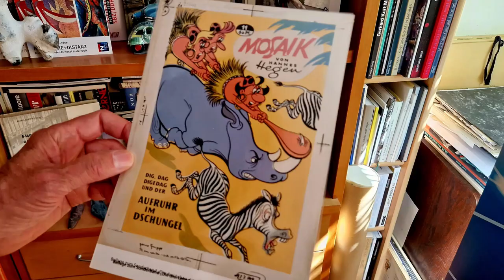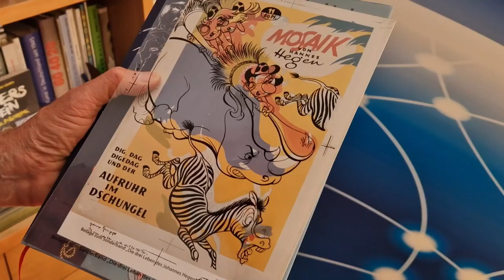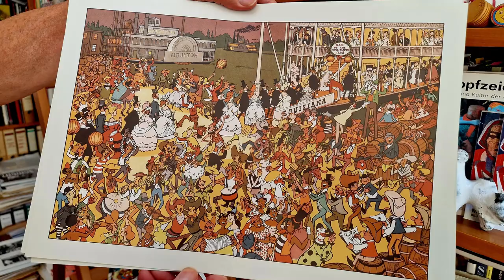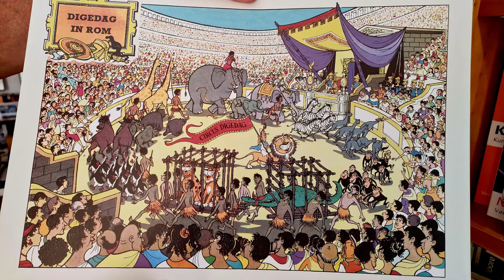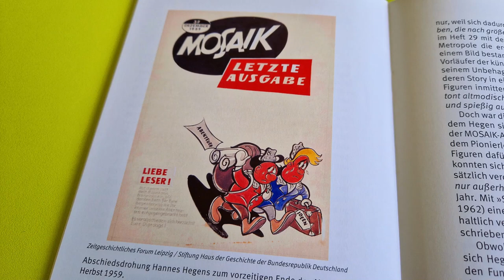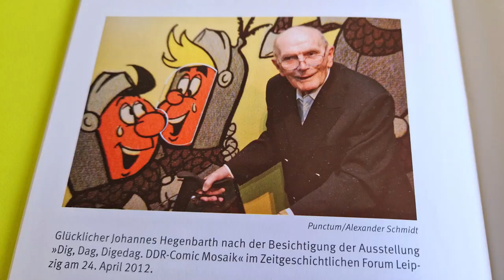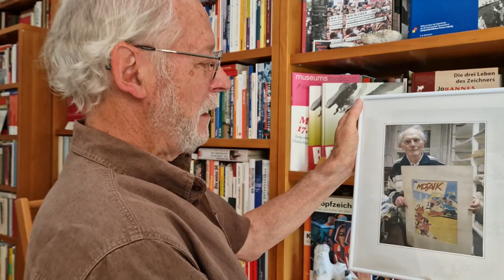Das MOSAIK von Hannes Hegen - Comic in der DDR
Der Eine schwarz-, der Zweite blond- und der Dritte rothaarig. So tauchten Dig, Dag und Digedag im Dezember 1955 erstmals auf dem Titelblatt der Zeitschrift MOSAIK auf. Der einzigen, durchgängigen Comic-Heftreihe, die in der DDR erschienen ist.

Prof. Bernd Lindner, Kulturhistoriker und -soziologe, hat für die LZT-Reihe "Die Geschichte hinter dem Bild" auf 36 Seiten in einer Broschüre die Geschichte der Digedags und ihres Schöpfers Hannes Hegen nachgezeichnet. Im Video liefert er dazu noch mehr Hintergrundinformationen.
Zu bestellen ist die Broschüre kostenfrei (lediglich mit Versandkosten) über die Homepage der Landeszentrale für politische Bildung Thüringen: